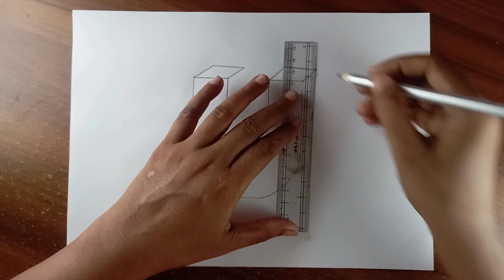3D Letter Drawing -U.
3D Letter Drawing -U.